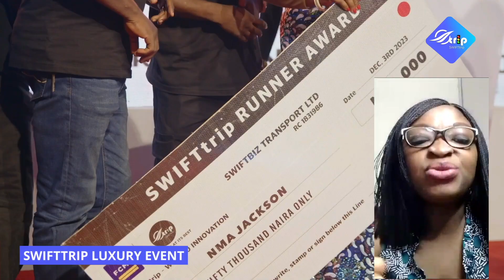SWIFTtrip ICON Award